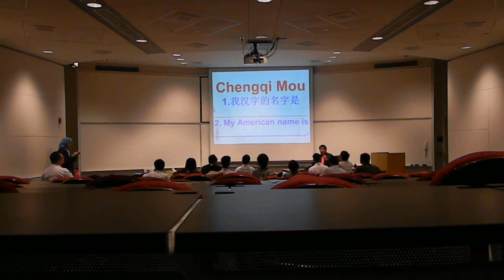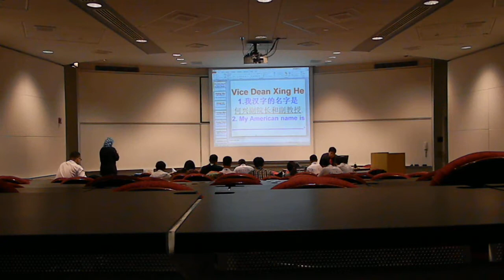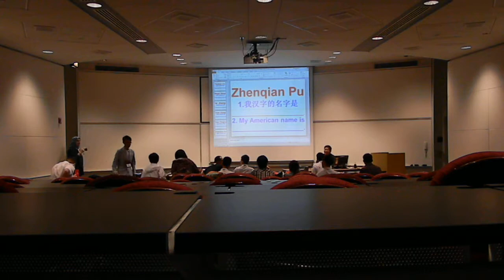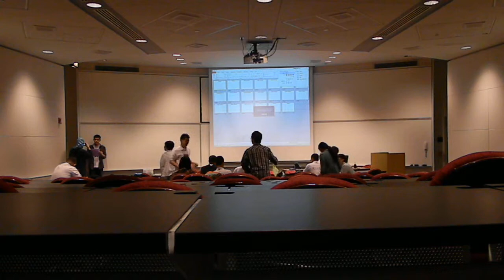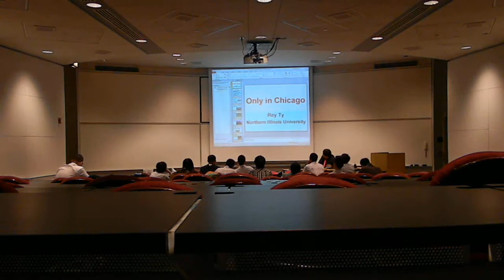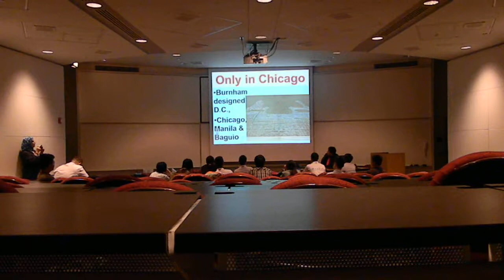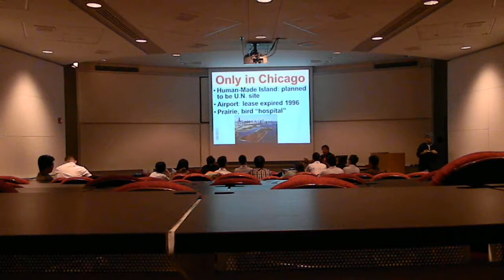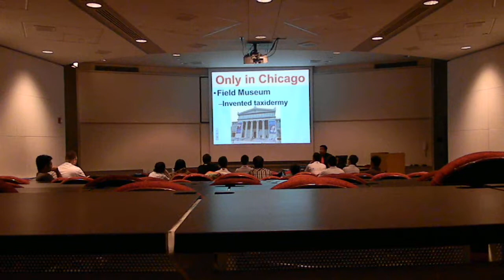DSCN13252a 2013-07-24 Rey Ty NIU Intercultural Orientation for Zhejiang University of Technology